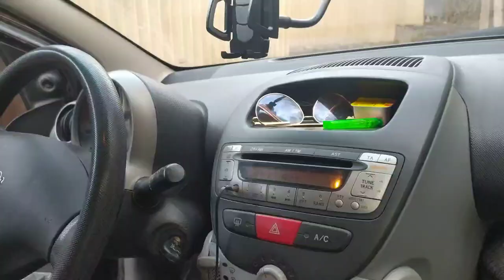Пойди туда- не знаю- куда...Оказалось Парголово,что ли....